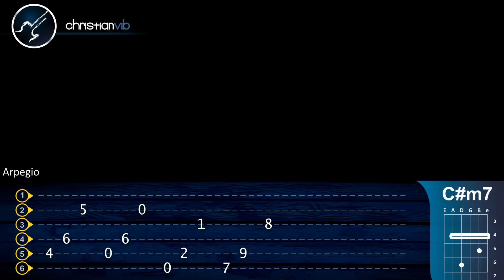Como tocar Bajo el Agua MANUEL MEDRANO | Tutorial Guitarra COMPLETO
Bajo el Agua Acordes Guitarra Manuel Medrano Arpegio Intro Guitarra Tutorial Letra Leccion Facil Principiantes Christianvib

Aprender Guitarra Facil